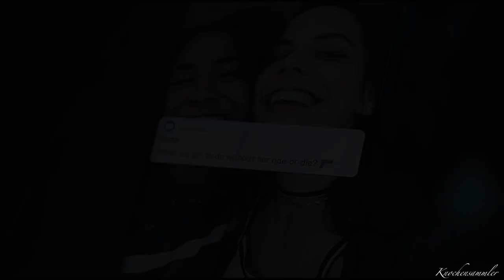Addy & Beth | Lay By Me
Show: Dare Me (2019)
Ship: Addy Hanlon & Beth Cassidy
Song: Lay By Me by Ruben